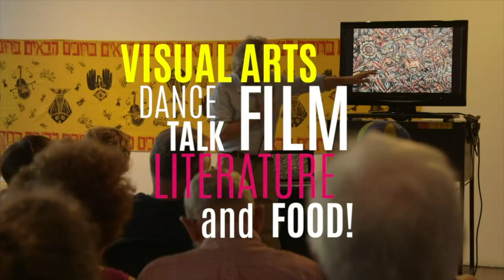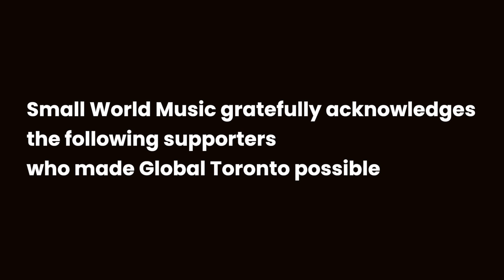Global Toronto 2020 - SPOTLIGHT ON GT20 ARTIST: BEYOND THE PALE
Originally broadcasted on July 31, 2020 during Global Toronto 2020.

Presented by Ashkenaz Festival

Boundary-busting Eurofolk fusion anchored in klezmer and Balkan sounds, embodying the global Jewish sounds of Toronto-based presenter, Ashkenaz.

Artists selected by the GT20 Jury lead 25-minute sessions that let Participants hear from and interact with Artists and their representatives and learn who they are, what they do, why they do it, and more.